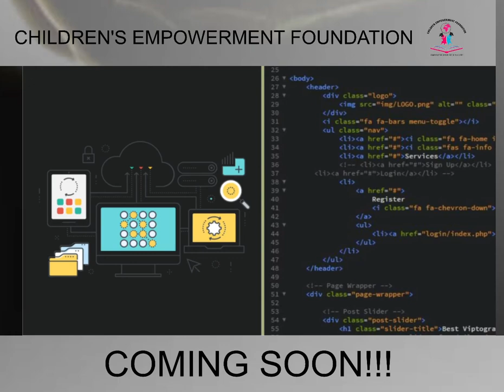Career Pathway || Coming Soon on CEF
Career pathway coming soon on Children's Empowerment Foundation